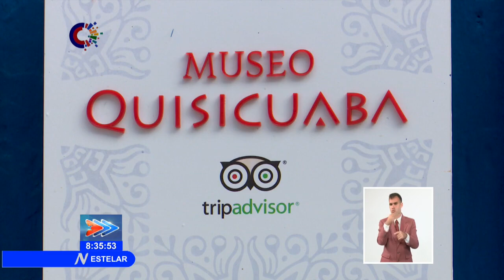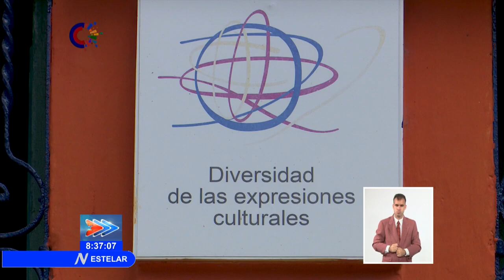Proyecto "Cabildo Quisicuaba", más 40 años de labor comunitaria en los barrios de Cuba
El proyecto "Cabildo Quisicuaba" lleva más de 40 años de labor comunitaria en Cuba. Entre los programas de Impacto en la comunidad están los de ayuda a pacientes alcohólicos, a habitantes de calle, a personas que viven con VIH y otros grupos que tienen identificados como vulnerables. El proyecto desborda su comunidad y también trabaja con casas de niños de sin amparo familiar. Nació por iniciativa de la Asociación Espiritista Kardeciana Cruzada, un espacio de diálogo interreligioso. Cristina Escobar estuvo allí y nos cuenta por qué su líder defiende esos apoyos, a pesar de las carencias.